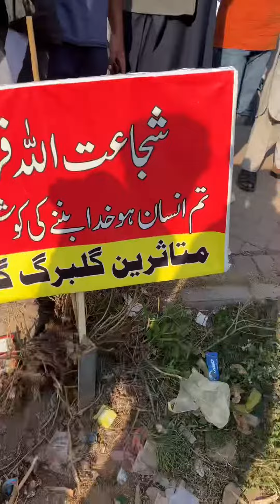gulbark green deception. islamabad